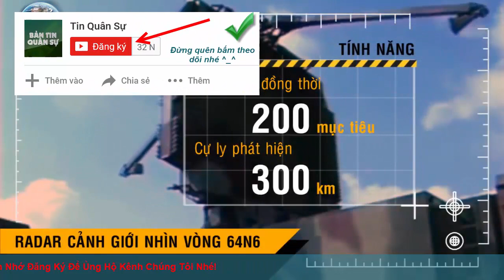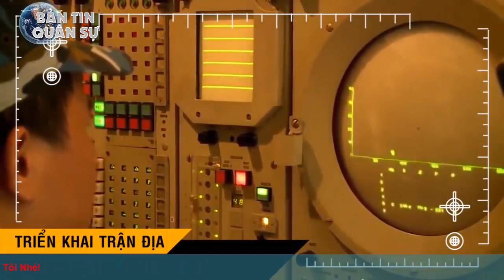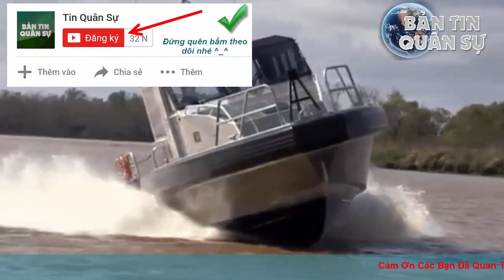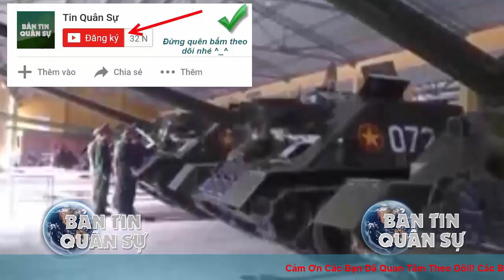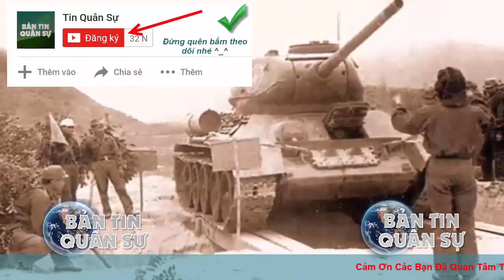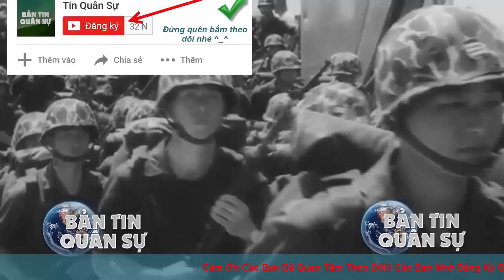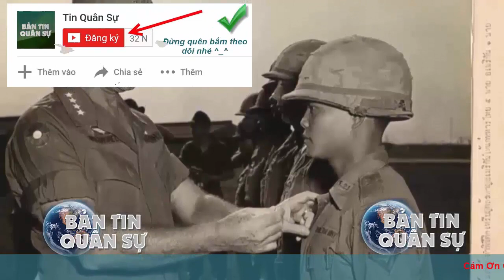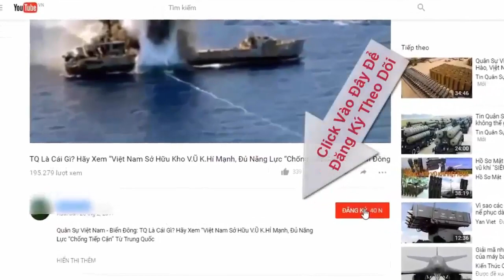Khí tài phòng không S-300 hiện đại nhất Việt Nam bảo vệ 2 khu vực đặc biệt quan trọng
Tên lửa phòng không S-300 hiện đại nhất Việt Nam bảo vệ 2 khu vực đặc biệt quan trọng

Đại tá Nguyễn Mạnh Khải - Sư đoàn trưởng Sư đoàn 361 cho biết đơn vị đang nỗ lực cao nhất để huấn luyện làm chủ tên lửa SPYDER hiện đại mới tiếp nhận.

(❤‿❤) KẾT NỐI